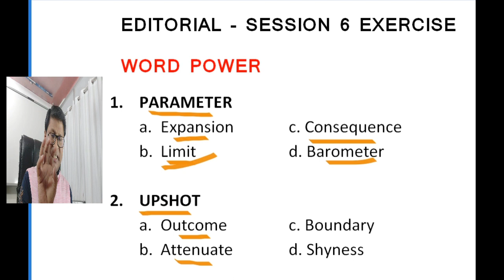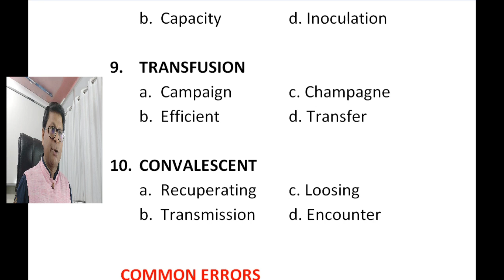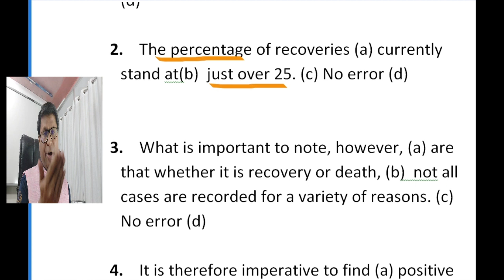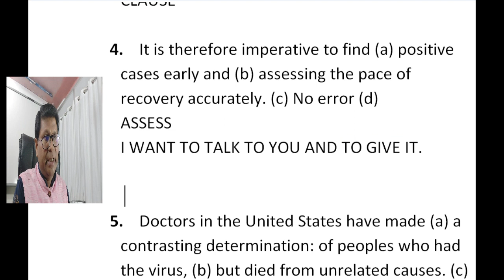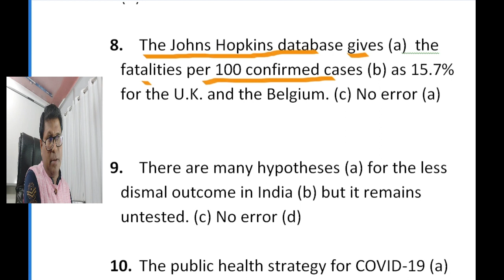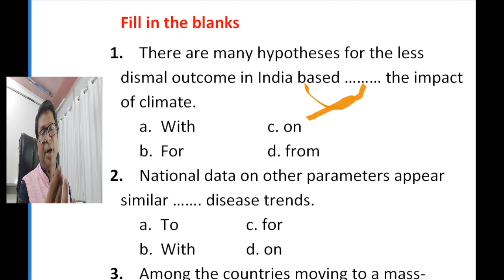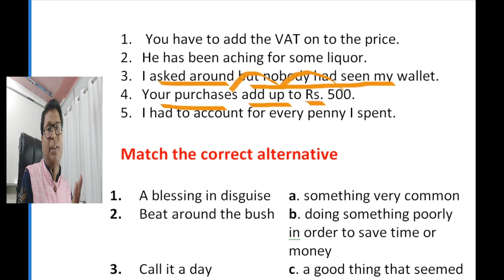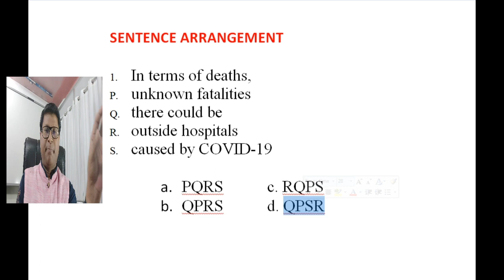The Hindu Editorial || Session sixth - Exercise